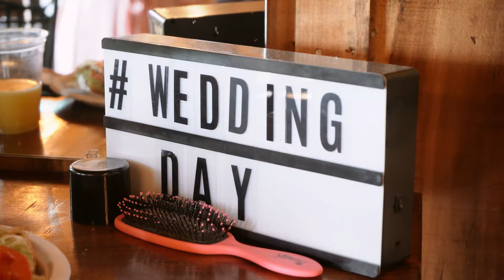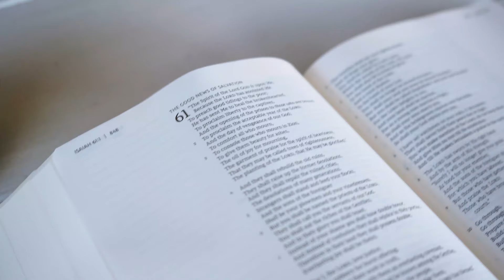Fuhrman Wedding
Chelsy + Josh | Fayetteville, TN | August 15, 2020

Chelsy and Josh have been together for several years, and based on how emotional everything was, I can tell that they have been looking forward to this day for awhile! It was absolutely SO precious seeing Josh's reaction to his lovely bride during that first look, and once again once the night was almost over as we were wrapping up their photos. Seeing a love so strong and so beautiful is what truly makes a wedding film come to life, and I am so happy I was able to work with these two! Congratulations, Mr. and Mrs. Fuhrman!
Also, how AMAZING do they look during that sunset? Golden hour was MADE for them!

Special thanks to these wonderful vendors:
Venue: Sacred Stone
Photographer: Grace Kirkpatrick with Grace Kirkpatrick Photography
Videographer: Autumn Shrader with ABN Film
Dress: The White Room
Tuxedo: Men's Warehouse
Hair: Mindy Brandon with The French Twist
Bridesmaid's MUA: Mallory Brandon
Florals: Lisa Akins with Sacred Stone
Cake: Southern Perks
Catering: Prater's BBQ
Bartending: Lindsey Pippin with Just a Splash
DJ: Johnny Hand
Officiant: Dustin Welch